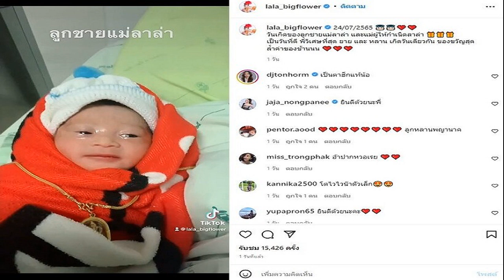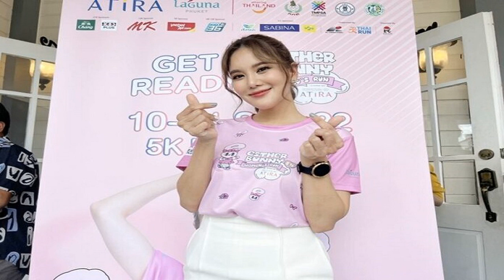ของขวัญสุดล้ำค่าลูกชายแม่ ลาล่า หลั่งน้ำตาหน้าห้องคลอด มาก่อนกำหนดเป็นวันดี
คนบันเทิงร่วมยินดี ของขวัญสุดล้ำค่าลูกชายแม่ ลาล่า หลั่งน้ำตาหน้าห้องคลอด น้องมาก่อนกำหนดถือว่าเป็นวันดี เหยียบรถจากกรุงเทพถึงชัยภูมิ 4 ชม.
ถึงกับหลั่งน้ำตา ลาล่า อาร์สยาม โพสต์คลิปบึ่งรถกลับชัยภูมิรอหน้าห้องคลอด พร้อมทั้งเผยว่า เหยียบรถจากกรุงเทพ ตอน 4 ทุ่ม ถึง ชัยภูมิ ตี 2 ครึ่ง แม่นิเร่งสุดตรีนนน ใจไม่อยู่กะเนื้อกะตัว ตื่นเต้นน้ำตาไหล น้องสาวโทรหาตอน 3 ทุ่มครึ่งว่าน้ำเดินแล้ว พี่จับกุญแจรถได้พี่ก็ขับออกมาเลย กำหนดจริง น้องต้องคลอด 16 ส.ค. แต่นี้น้องมาก่อนถือว่าเป็นวันดี สงสัยเค้าเลือกที่จะเกิดวันเดียวกันกับยาย เกิดมาเป็นของขวัญให้ยาย รีบออกมานะลูก สงสารแม่ของหนู ตอนนี้แม่ของหนู รอเบ่งหนูออกมาเป็นของขวัญให้กับทุกๆคนในครอบครัวของเรา ตอนนี้ 16 ชั่วโมงแล้ว แม่รออุ้มหนูอยู่นะลูก
ก่อนจะโพสต์คลิปน้ำตาไหลอยู่หน้าห้องคลอด พร้อมทั้งเผยความรู้สึกได้ยินเสียงน้องร้องเจ็บปวดว่า 19 ชั่วโมง ที่น้องสาวอยู่ในห้องคลอด พี่กลุ้มใจมาก เพราะมดลูกยังเปิดไม่มาก สงสารน้องเหลือเกิน เลยโทรหา อาจารย์เชียง @pannawish อาจารย์บอกให้เราสวดมนตร์ อังคุลิมาลสูตร น้องจะได้คลอดง่ายๆนะลูก เราเลยรีบขึ้นไปสวดมนต์ และออกมาโรงพยาบาลอีกครั้ง และเสียงที่ได้ยินคือเสียงน้องสาว ที่ร้องอย่างเจ็บปวด มดลูกเปิดพร้อมคลอดแล้ว พี่โคตรสงสารน้องเลยอ่า ใจจะขาดแทน อยากพุ่งเข้าไปในห้องคลอดใจจะขาด คลอดง่ายๆนะลูก เด็กดีของแม่ อย่าให้แม่ต้องเจ็บปวดนานนะลูก ตอนนี้ ตา ยาย และแม่ รอรับขวัญหนูอยู่ข้างนะลูก
ล่าสุดได้เผยภาพแรก พร้อมข้อความ ลูกชายแม่ลาล่า 24/07/2565 วันเกิดของลูกชายแม่ลาล่า และแม่ผู้ให้กำเนิดลาล่า เป็นวันที่ดี พี่วิเศษที่สุด ยาย และ หลาน เกิดวันเดียวกัน ของขวัญสุดล้ำค่าของช้านนน ท่ามกลางคนบันเทิงและแฟนๆมาร่วมยินดีพร้อมเอ็นดูเด็กน้อยกันรัวๆ โดยคลิปหน้าลาล่าบอกว่าจะมาบอกชื่อด้วย